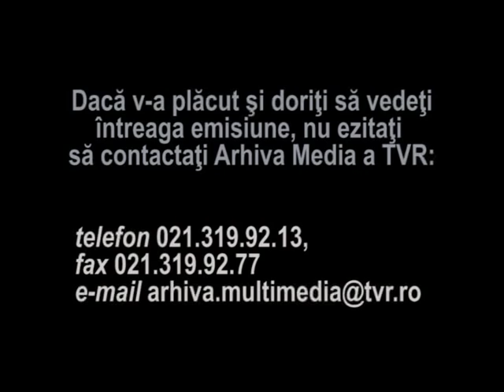La dentist - Stefan Mihailescu-Braila si Marius Pepino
Fragment dintr-o emisiune de divertisment realizata de Ioana Bogdan in 1973.
Sceneta "La dentist" cu Stefan Mihailescu-Braila si Marius Pepino. Sceneta satirica. Aduce in prim-plan o tema curenta: frica de dentist. Pentru aceasta sunt recomandate remedii mai mult sau mai putin ortodoxe.